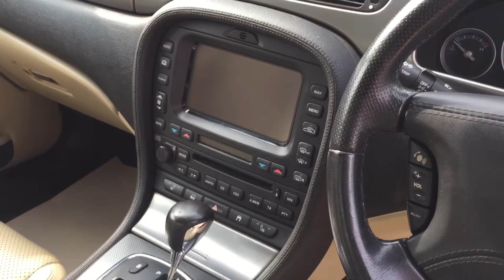Jaguar S-Type 2.7 V6 XS